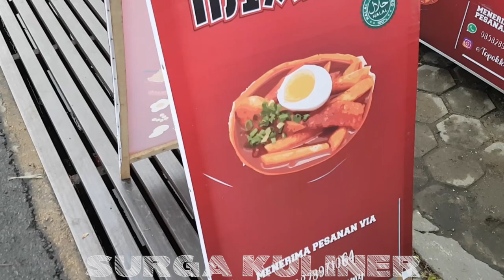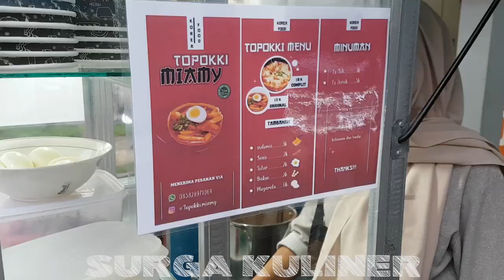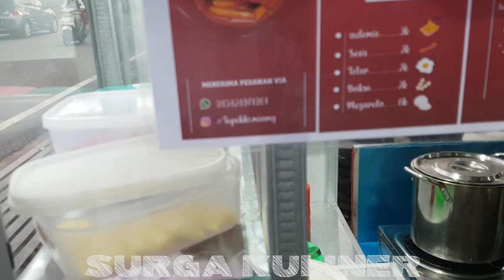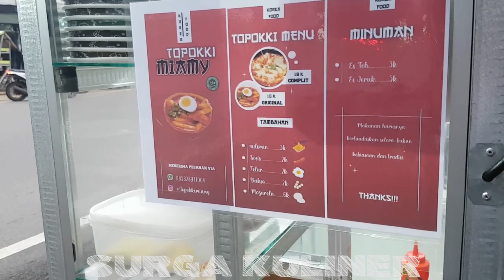BIKIN CEWEK ANTRI! MODAL GEROBAK IMUT BISA SAINGI RESTORAN MEWAH | INDONESIA STREET FOOD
Lokasi: Jl. Danau Senatrum, Pontianak